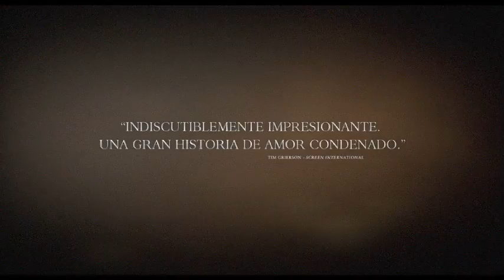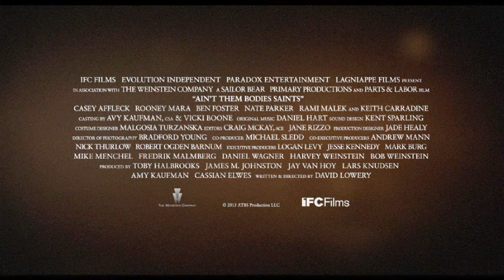'En un lugar sin ley' - tráiler. Estreno en cines 9 de mayo de 2014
'En un lugar sin ley' es la segunda película de David Lowery y está protagonizada por Casey Affleck, Rooney Mara y Ben Foster. Después de clausurar la primera edición del Americana Film Fest de Barcelona y el Atlántida Film Fest en Filmin la semana pasada, llega a los cines españoles de la mano de Betta Pictures y Alfa Pictures.